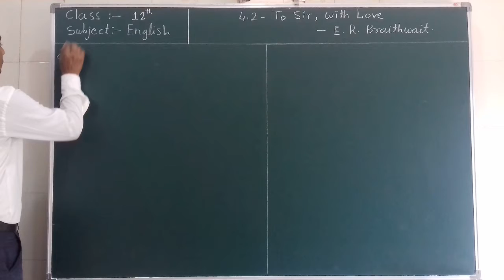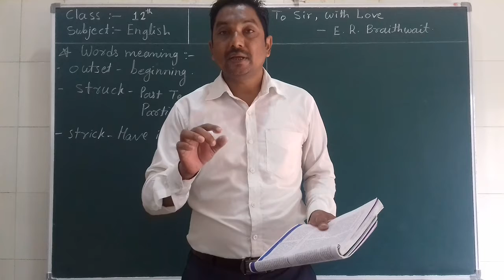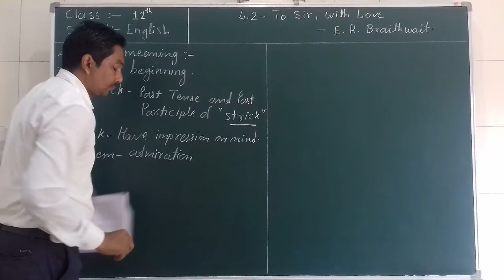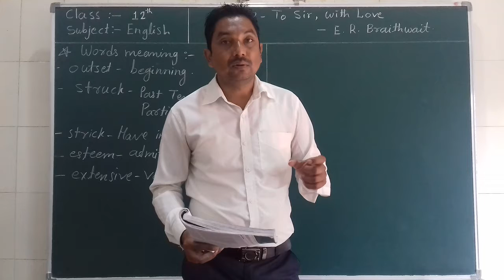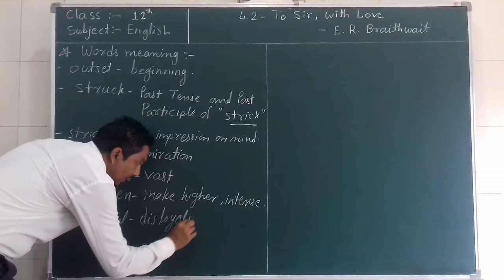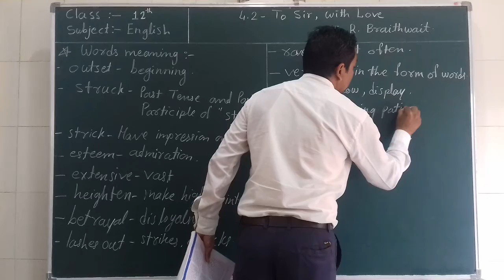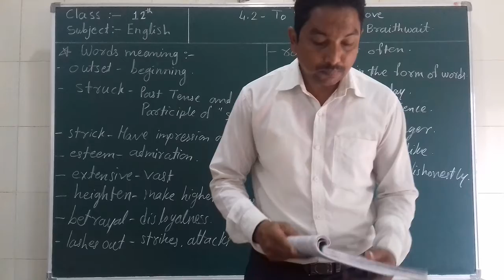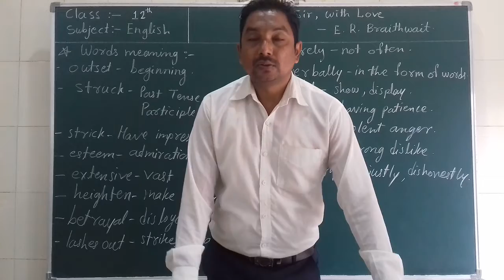12th English - 4.2 - " To Sir, with Love "- Part - 5th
Smt. M. P. Kothari junior college, Nandura